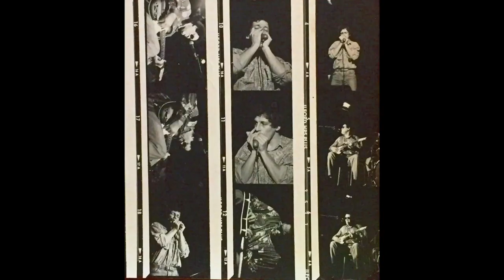Louisiana Red - Little Girl - 2004 Switzerland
from a gig in Zurich switzerland in 2004 at the Moods